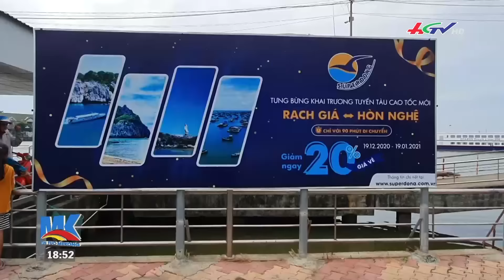Xăng dầu giảm mạnh, người dân xếp hàng chờ mua | Tin tức Mekong 11/07/2022 | Truyền hình Hậu Giang